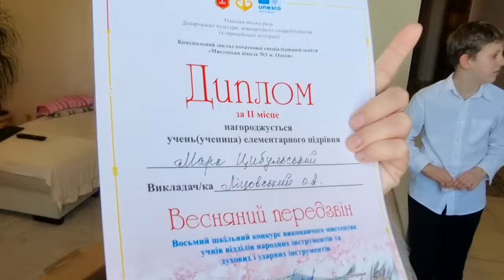🎁 Празднуем Кирин День Рождения 🎈 Жизнь многодетной семьи в Украине 2024